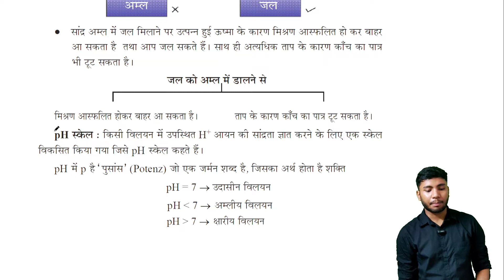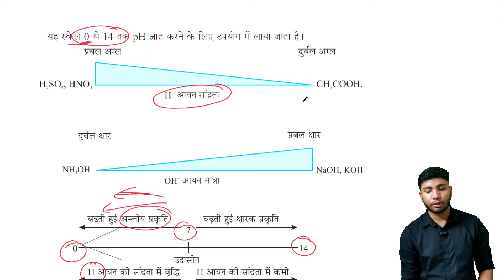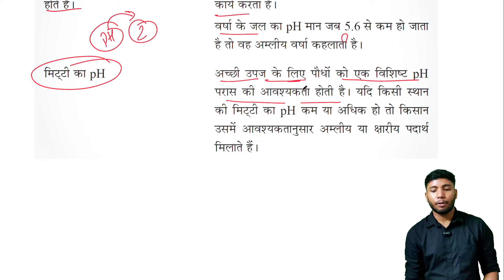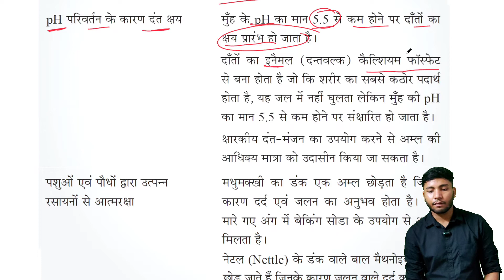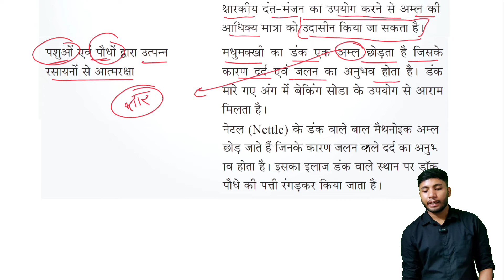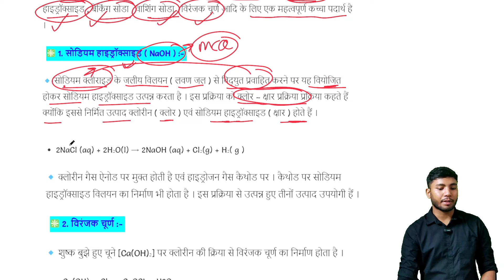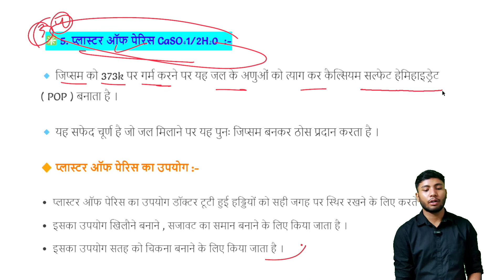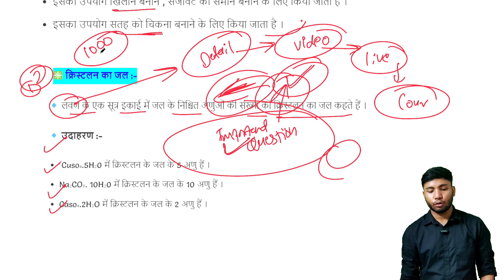अम्ल क्षार तथा लवण | Part - 2 | Acid Base and Salt One Shot Video | Medi Maths Classes